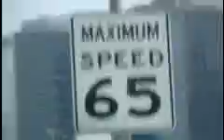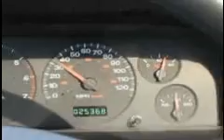jet landing and old lady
You just have to watch this and then laugh!!